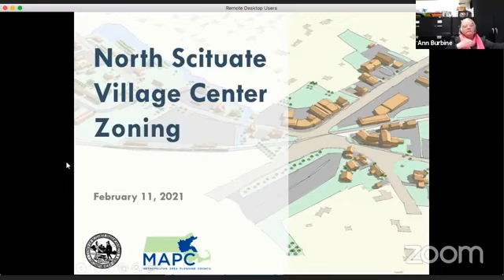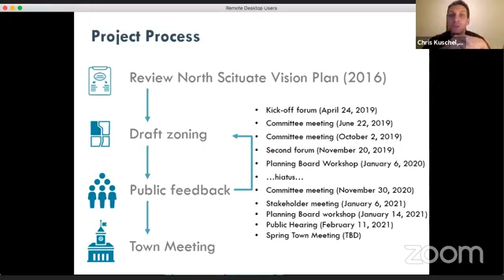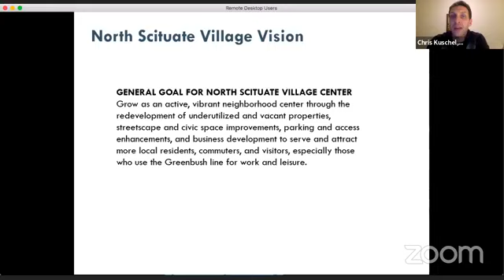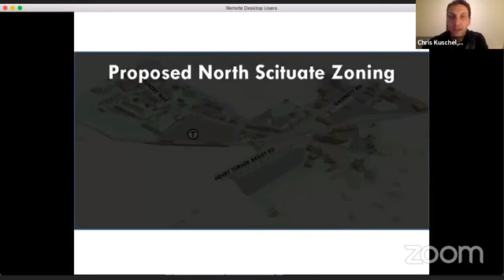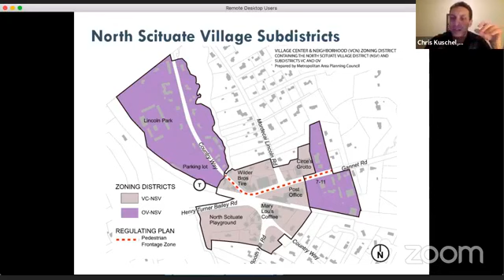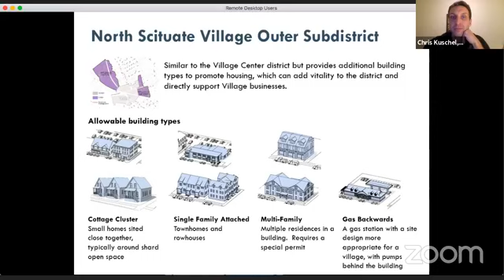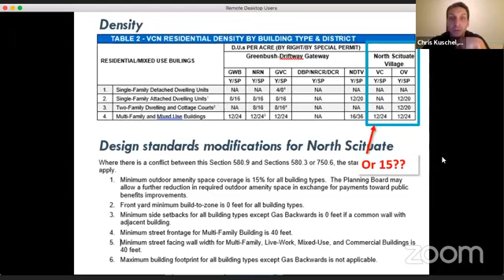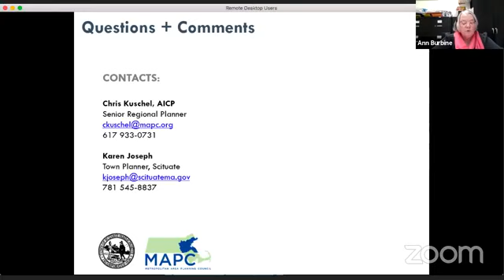Scituate Planning Board Meeting - 02/11/2021